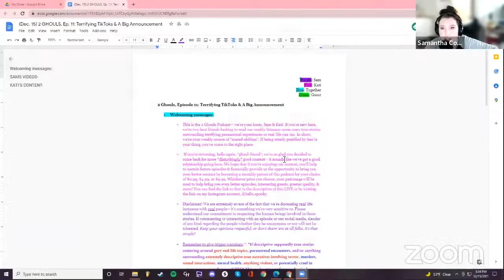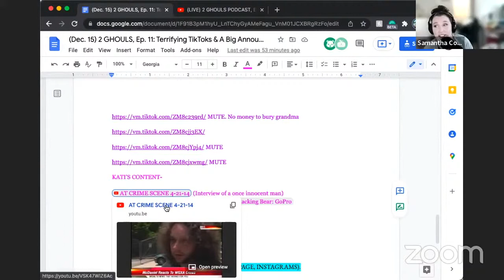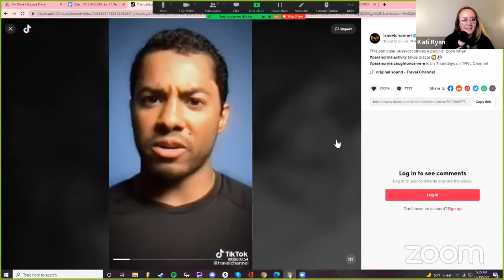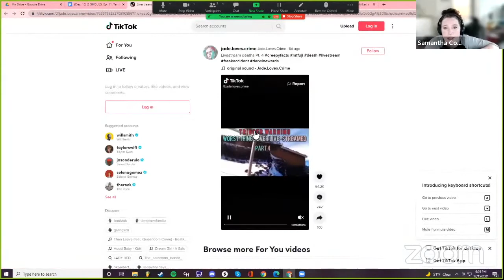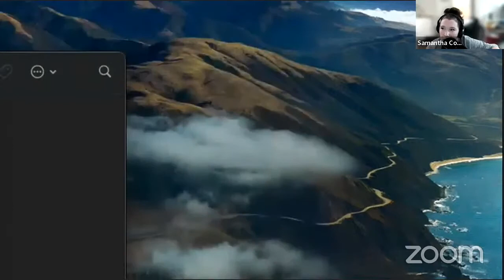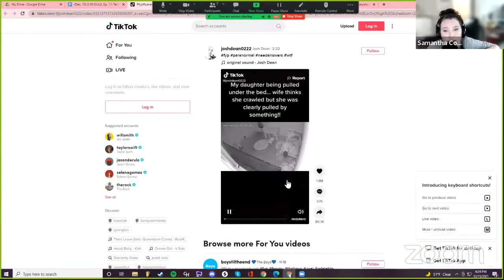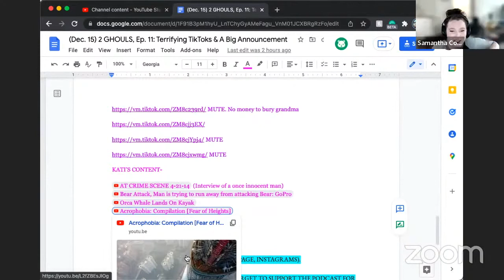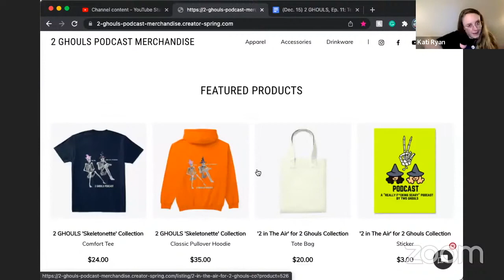2 GHOULS PODCAST, Ep #11 ||Terrifying Tik Toks & A Big Announcement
In this episode, Sam & Kati are coming together to share their *best* scary AF Tik Toks & Youtube videos. In this chill, (but still scary) episode, prepare to be terrified by some of the scariest videos from around the Internet centering around the deep, dark, unknown parts of the Ocean, death captured while on a Facebook Livestream, pictures taken of a camper later found without her knowing they were taken, and so much more.

Secondly, we have a huge announcement to make! Stay till the end of the show to find out what we have in store for you guys. Huge premiere on tonight's Live. We've got something exciting brewing.

Follow our Podcast Facebook Page, here, for updates on the show

Also please consider financially supporting our podcast for even more scary content by donating as little as .99 a month.